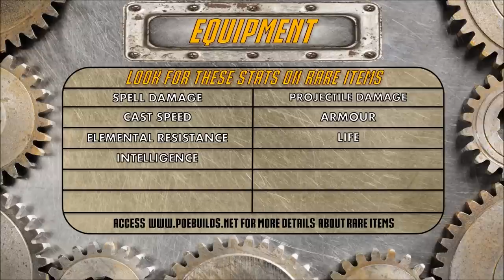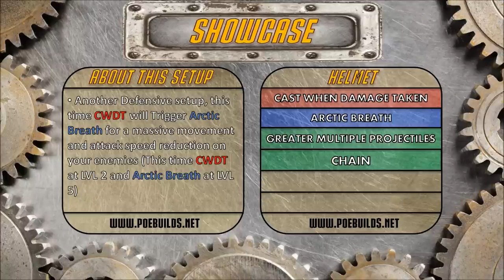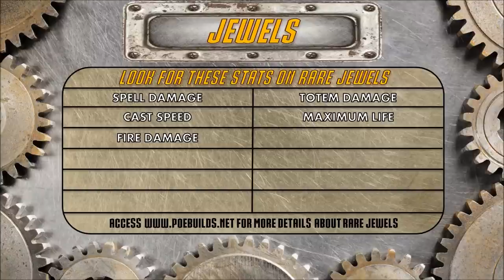[3.0] Dual Flame Totem Build - Chieftain Marauder - Path of Exile The Fall of Oriath - The Harbinger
Build Menu:

00:51 - Equipment
02:46 - Gems
03:49 - Showcase
05:26 - Skill Tree
07:00 - Ascendancy
07:48 - Jewels
08:13 - Bandits
08:28 - Leveling
09:27 - Complete Gameplay

March On and Thor's Hammer By Ethan Meixsell